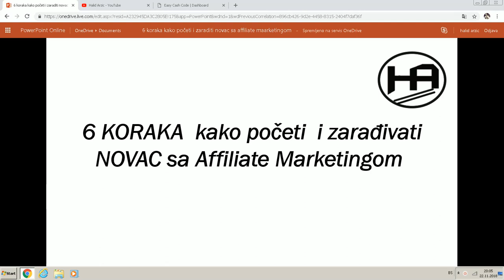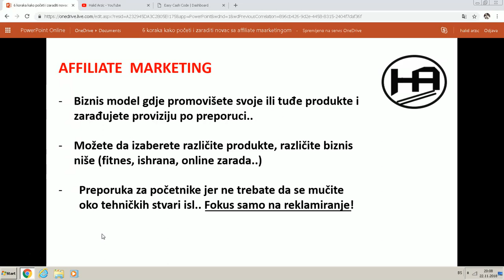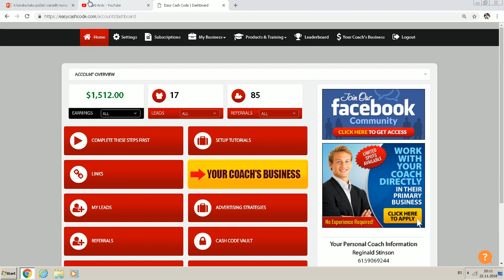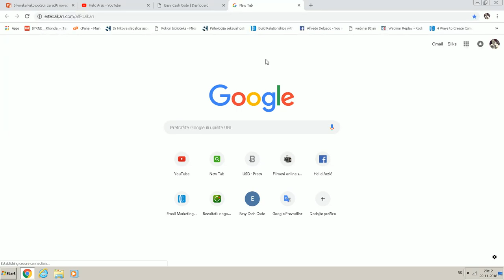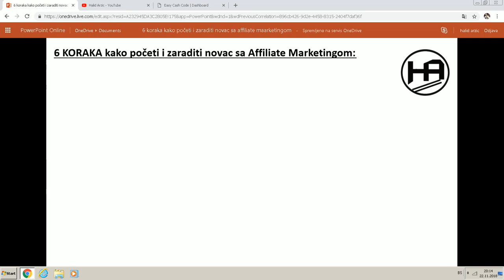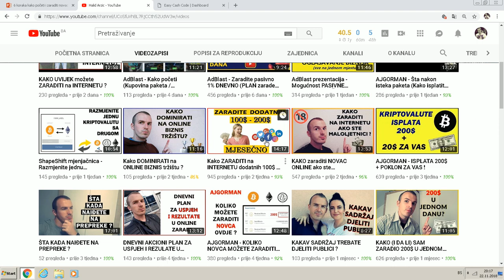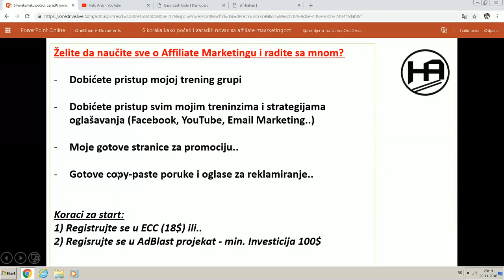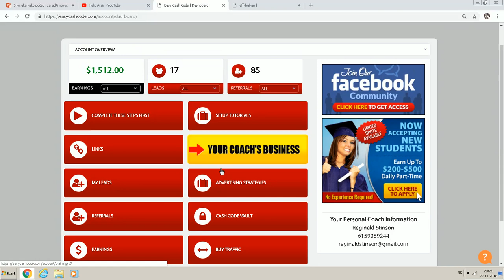6 KORAKA kako početi i ZARADITI NOVAC sa AFFILIATE MARKETINGOM